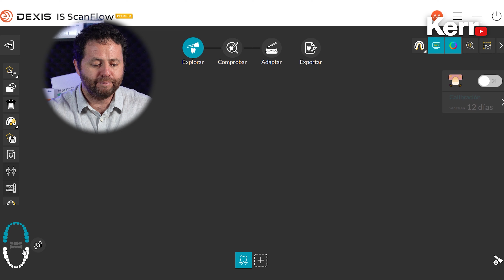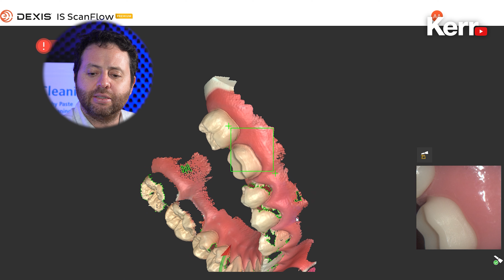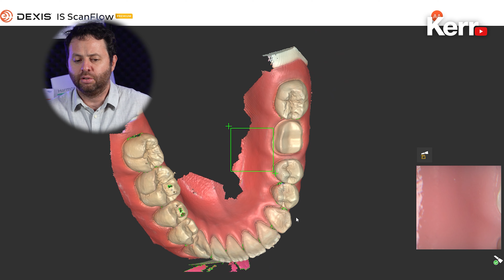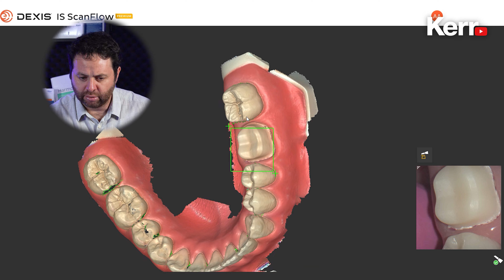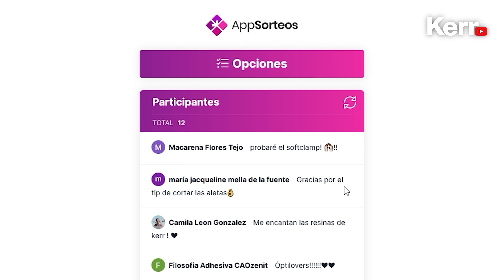TUTORIAL 🤓 paso a paso del ✨CARESTREAM CS 3700✨ - Parte 1 👆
En esta nueva edición de nuestro canal, el Dr. Solís y el Dr. Rubí nos enseñan PASO A PASO cómo utilizar el CareStream CS 3700 y su software 👌✨

¡Atentos con la Parte 2! 👀

👉 Si te interesa conocer más y probar el CS 3700 en tu consulta envíanos un email para cordinar una visita en terreno con (Disponible SÓLO para Chile)

Y recuerda darle click a la campanita 🔔 para que te avise cada vez que subimos nuevo contenido 👀